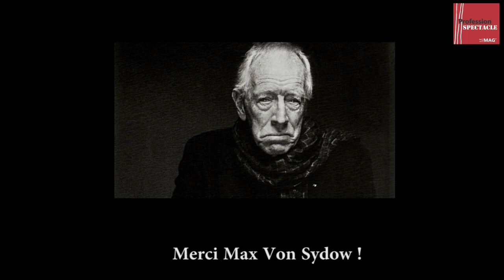RIP. L'immense acteur Max Von Sydow est mort (1929-2020)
L'acteur franco-suédois Max Von Sydow est mort à l'âge de 90 ans. Révélé au monde par le cinéaste Ingmar Bergman, avec qui il tourne une dizaine de films, il devient notamment célèbre pour ses rôles de méchants ("Minority Report", "Shutter Island"...) ou pour ses apparitions dans les séries "Star Wars" et "Game of Thrones".